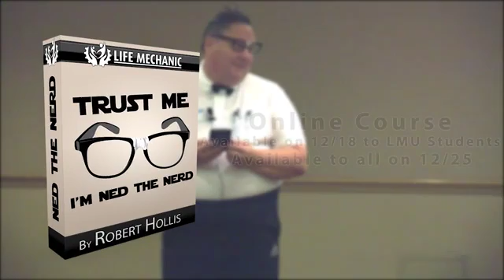Life Mechanics University- Ned The Nerd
These people are dream stealers. Do not invest any more time with them! Can you recognize the Neds in your life?